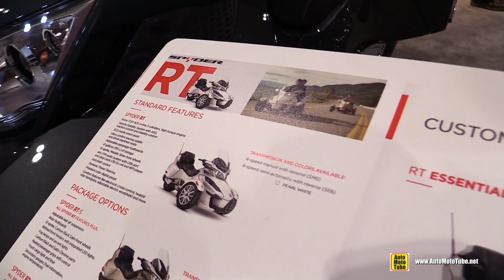2017 Can Am Spyder RT Limited - Walkaround - 2017 Toronto Motorcycle Show